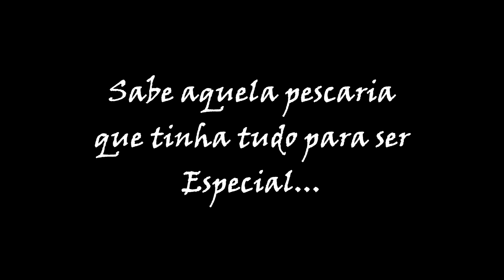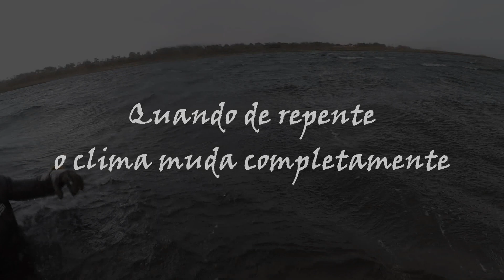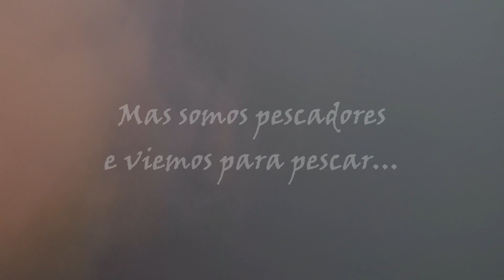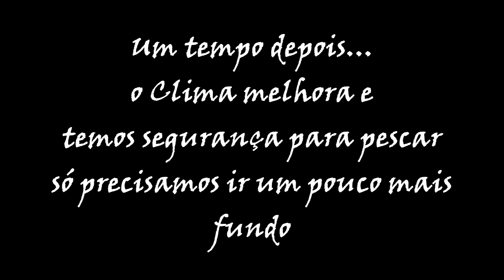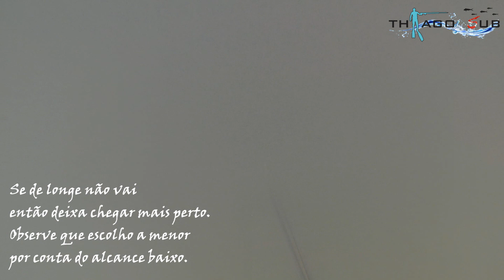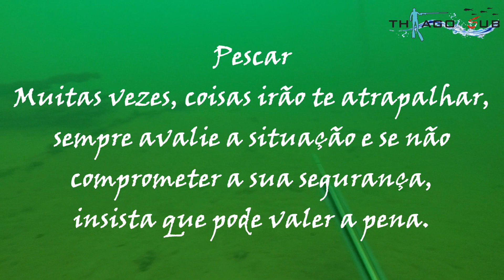PESCA SUB - DIA BOM OU DIA RUIM - THYAGO SUB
Olá meu amigo pescador sub. Pescaria realizada em outubro de 2021. Como vc já sabe na prática da pesca sub estamos sujeitos a mudanças climáticas e as vezes isso pode acabar atrapalhando a pescaria. Nesse dia aconteceu comigo. Um dia que começou com o clima muito bom, de uma hora pra outra ficou péssimo. Mas após um tempo, as condições voltaram a melhorar e por não atrapalhar nossa segurança, a pescaria continuou. Assista e confira como foi.

Sua presença aqui é super importante. Indico assistir o vídeo até o final e em HD. Deixe suas dúvidas e sugestões nos comentários que assim que possível vou responder e atender.

Vídeo com mais visualizações do Canal. Capturas de grandes Tilápias em corredeiras com água transparente. Vale muito a pena assistir.

Playlist Top para Vc ASSISTIR E APRENDER.

Thyago Sub

Contato

Agende já o seu Curso e faça parte desse Time  → 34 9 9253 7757 (Wahts)

Vídeo: PESCA SUB - DIA BOM OU DIA RUIM - THYAGO SUB